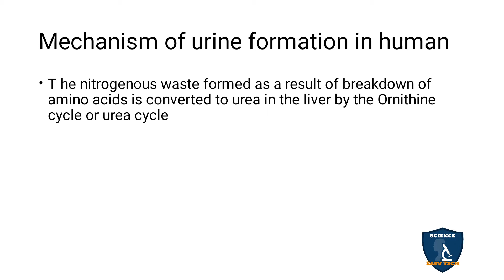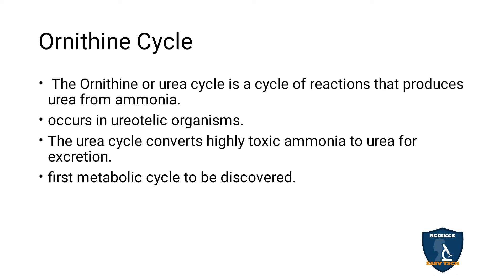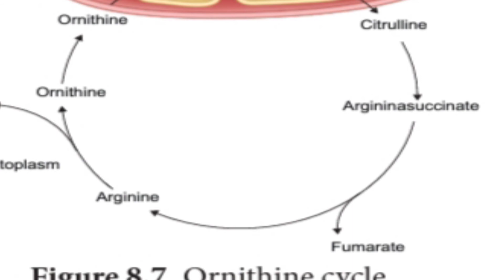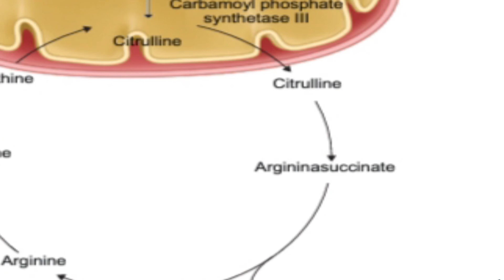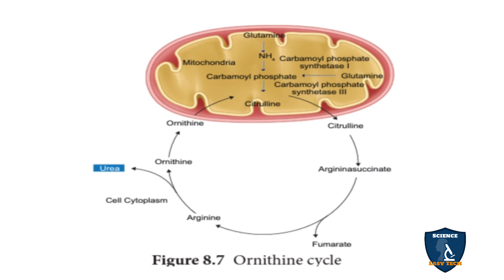Ornithine Cycle in Tamil | Excretion | Zoology | Class 11 | TNSCERT | NEET | Science Easy Tech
Ornithine Cycle  in Tamil | Excretion  | Zoology | 11 Class | Science Easy Tech
Subject: Biology- Zoology
Class: 11
Unit : 3
Chapter 8 : Excretion
Syllabus: TNSCERT
Topic : Ornithine Cycle in Tamil
Mechanism of urine formation in Human
Ornithine Cycle